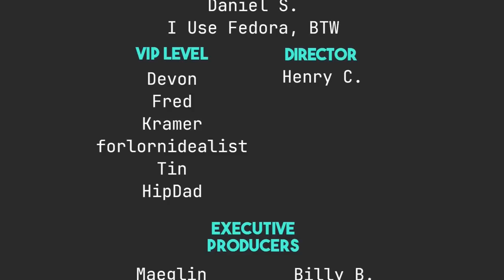Will Xorg Ever Die?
Today I talk about the future of Xorg and Wayland.